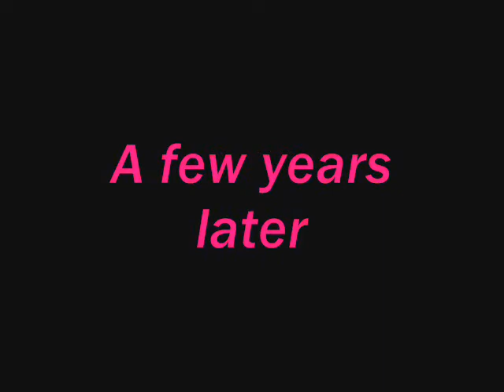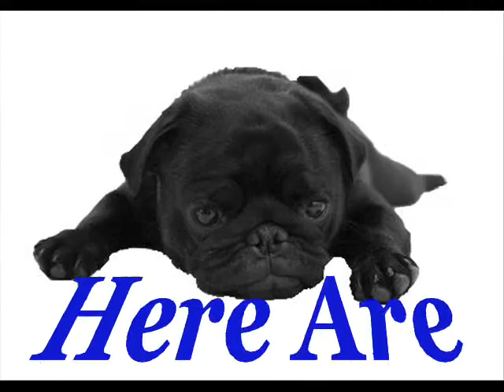Abit Of My Life Over The Past 17 Years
This is some pics of me from a baby to my first day in high school
and my sweet pea of a girlfriend(the only thing making me happy at this point)so enjoy haha!